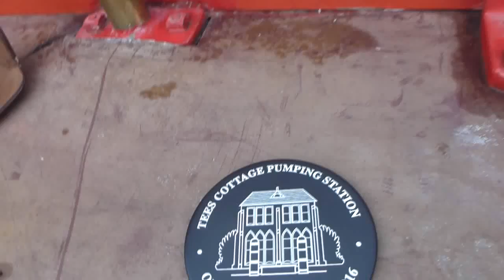Tees Cotage 2016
1930 Low Load Dennis Fire Engine pumping at Tees Cottage Pumping Station open day (October 2016).